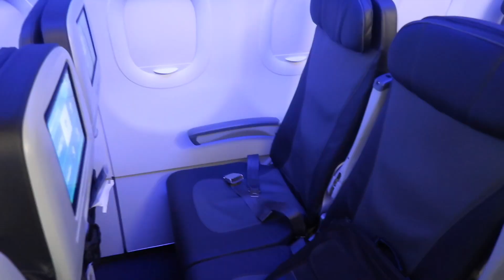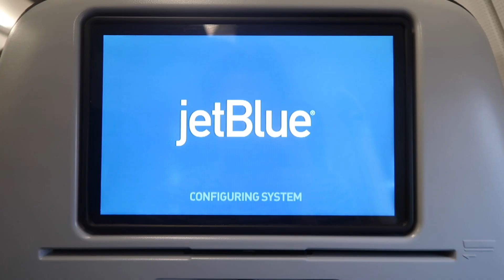The next Chapter Begins.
In this video, I moved across the country from Arizona to the east coast and started my next journey.

(This was awhile ago, like a LONG time ago. Took awhile for me to upload this but just thought I should)

Now that I've moved, I got a lot of cool ideas on the way. Excited to show you all!

See you guys soon :D